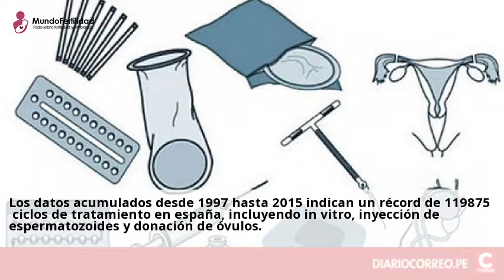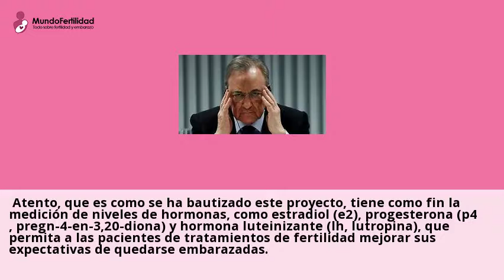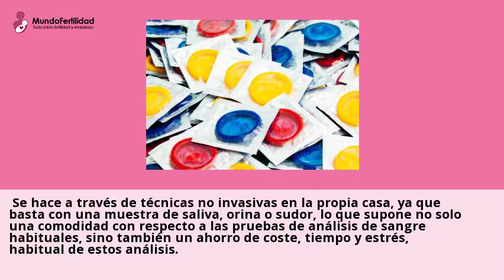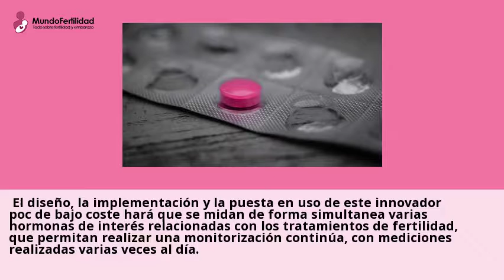Un novedoso &#039;point of care&#039; aumentaría la tasa de éxito en los tratamientos de fertilidad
Los tratamientos de fertilidad suponen un proceso largo e incierto, donde
conseguir un embarazo es la meta deseada. Es mucho el avance que se ha
hecho en ...Consulta a clinicas de Metodos anticonceptivos online y gratis